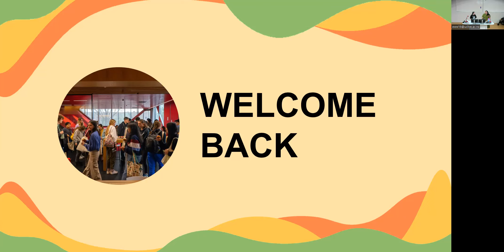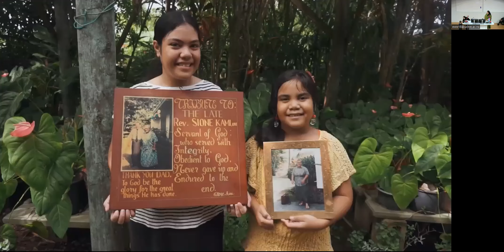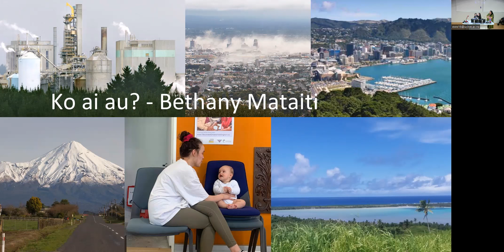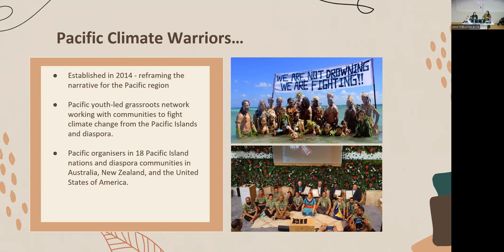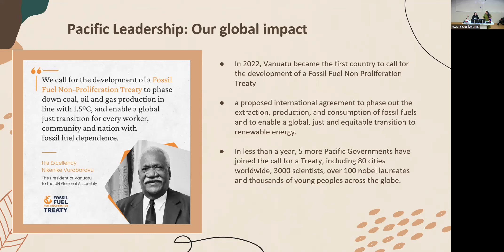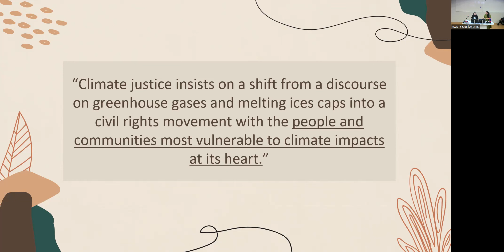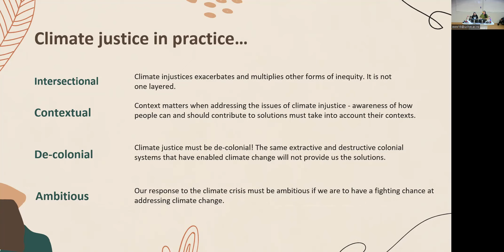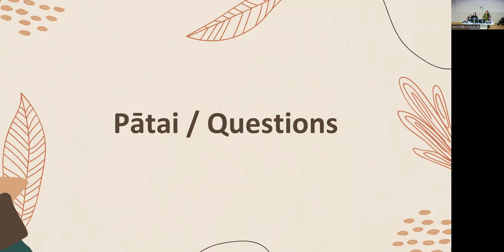EnviroPAST 2023 - Pacific Climate Warriors